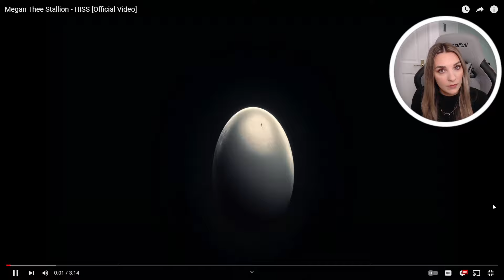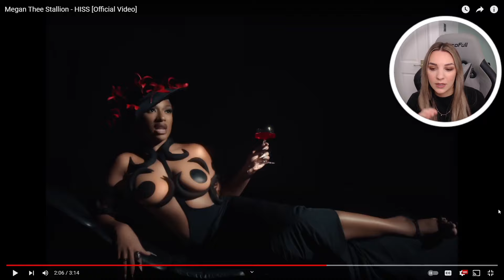EUROPEAN REACTS TO MEGAN THEE STALLION - HISS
Watch my reaction to the newest song by Megan Thee Stallion called "HISS". What are your thoughts???

xoxo Jana